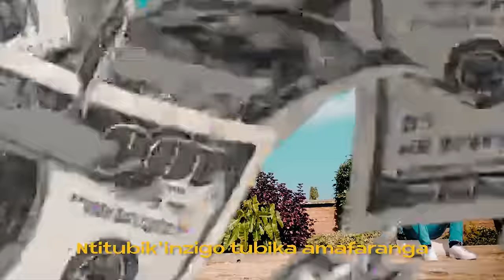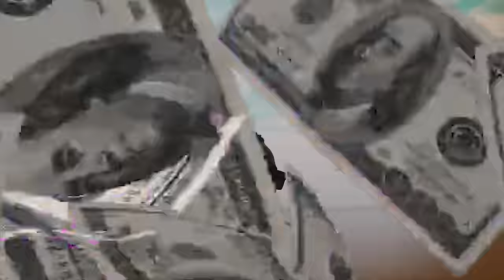MB Data - Tuzonabica ft Dj Philbyte [Visualiser]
Title: Tuzonabica
Artist: MB Data
Featured artist: Dj Philbyte

Produced by: Jojo Pro
Mix and Mastered: Jigger Beat
Visualizer: John Mabou